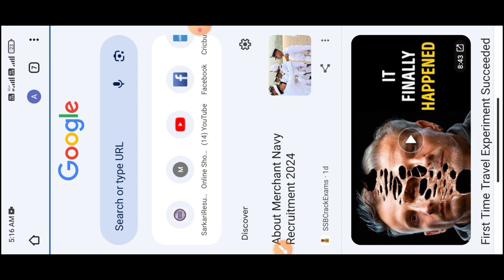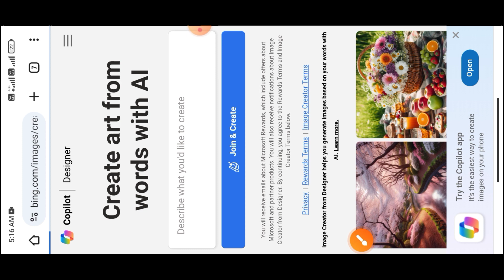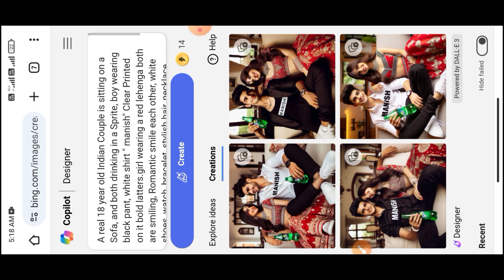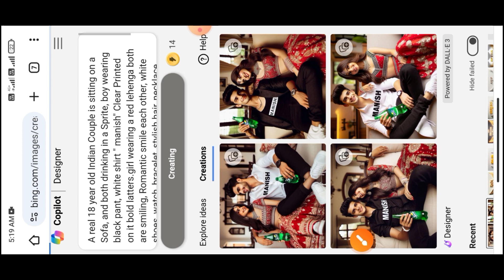Viral Couple Sprite Drink Ai Photo Editing | How to create ai sprit drink image | Bing image creator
Promt, 👇👇👇

A real 18 year old Indian Couple is sitting on a Sofa, and both drinking in a Sprite, boy wearing black pant, white shirt "Shivam" Clear Printed on it bold latters.girl wearing a red lehenga both are smiling, Romantic smile each other, white shoes, watch, bracelet, stylish hair, necklace, beautiful house in the background, 16K ultra quality image